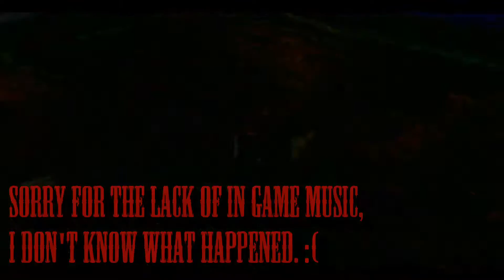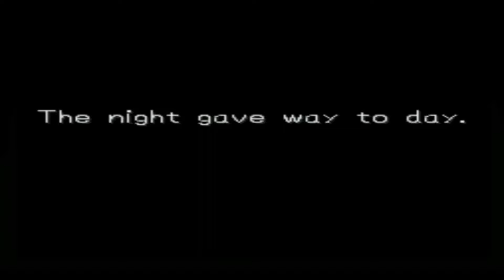Dragon Quest 7, pt.6: Feeling Lost...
Just a big ol bag of suck... I  fallowed the rules but still nothing works... at first.. but you can bet next game will be awesome! Let's play Dragon Quest VII!

If you enjoy this video why not check out some of my other vids?  If if your into the social scene check out these doodads!